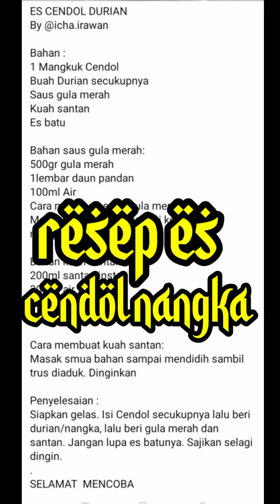aneka resep takjil untuk berbuka di bulan puasa romadhon 2023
aneka resep makanan minuman takjil di bulan Ramadhan untuk berbuka puasa jenis jenis masakan dan minuman dan resep nya selamat mencoba